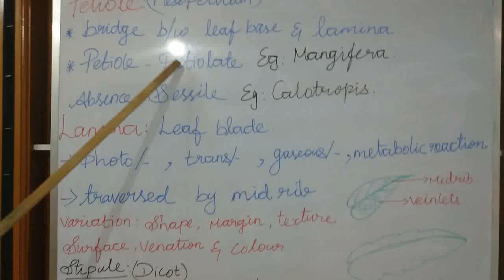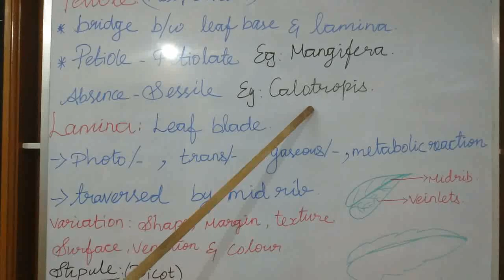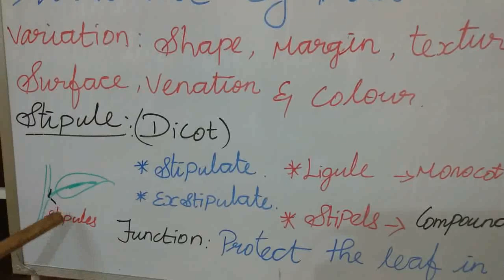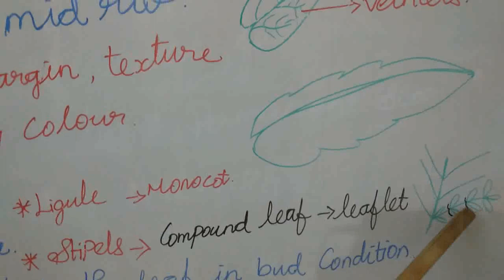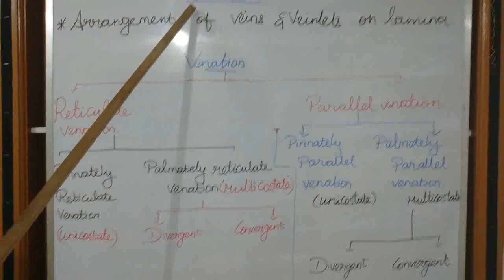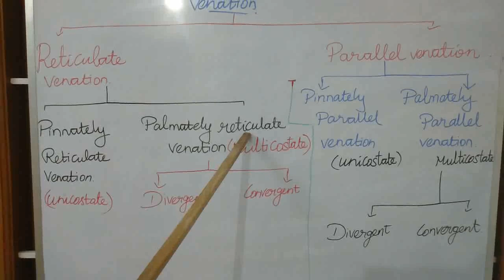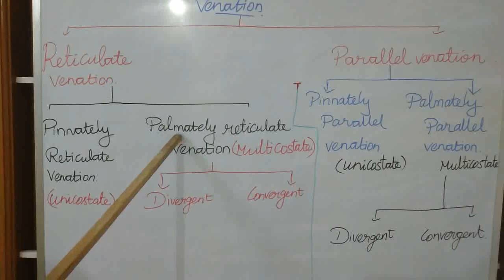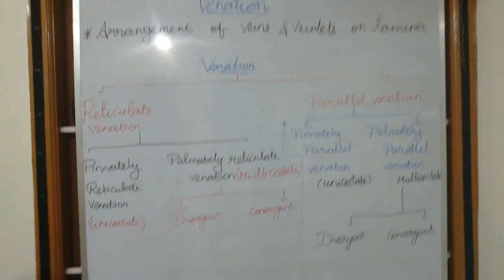11 Bio-Botany vegetative morphology-leaf part-3